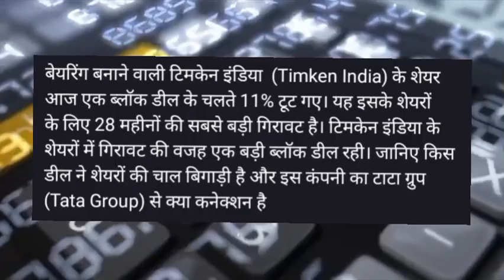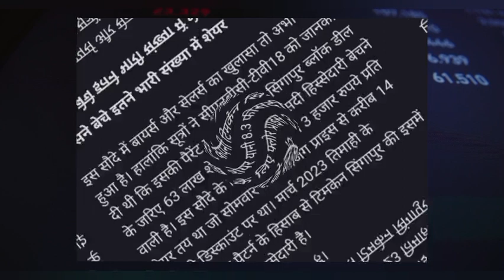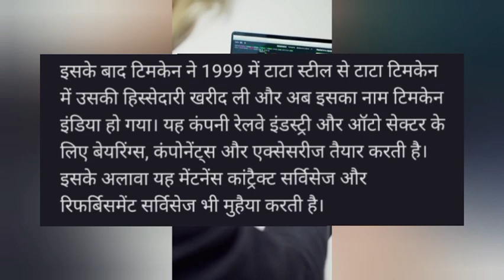Timken india share latest news today!Timken india share target!Timken india share news